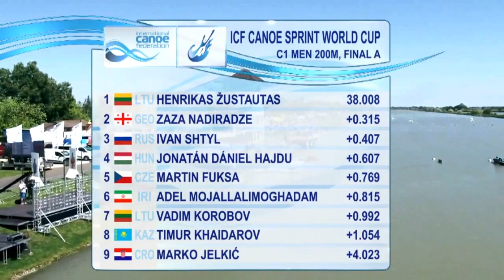2017 ICF World Cup 2 in Szeged, Hungary, Men's C-1 200m Final A. HD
1st  (LTU)  Henrikas Žustautas   38.008.
2nd  (GEO)  Zaza Nadiradze   38.323.
3rd  (RUS)  Ivan Shtyl   38.415.
4th  (HUN)  Jonatán Dániel Hajdu   38.615.
5th  (CZE)  Martin Fuksa   38.777.
6th  (IRI)  Adel Mojallalimoghadam  38.823.
7th  (LTU)  Vadim Korobov    39.000.
8th  (KAZ)  Timur Khaidarov    39.062.
9th  (CRO)  Marko Jelkić    42.031.